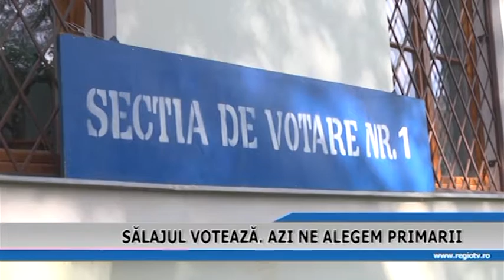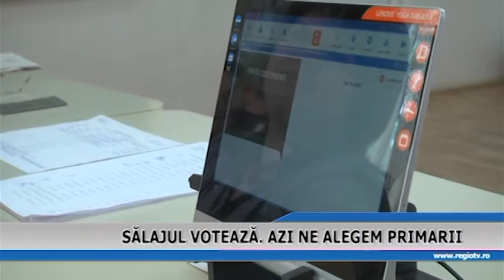SALAJUL VOTEAZA ASTAZI NE ALEGEM PRIMARII